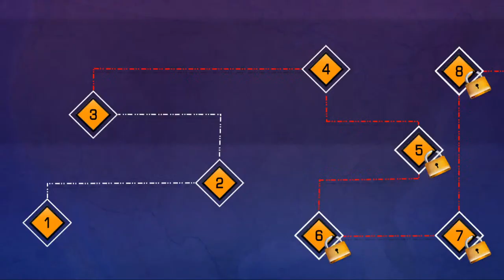Impossible Bus Stunt Driving Day 1 - Free Bus Games 2021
Enjoy the most addictive offline games in our impossible bus stunt driving - Free Bus Games 2020.

Mega Ramp Impossible bus simulator 3D is for all those racers who love to immerse themselves in extreme impossible highway city coach bus driver stunts on insane tracks. Choose from a huge variety of luxury coach buses to reach the top speeds and perform stunning jumps on mega ramps. Take up the endless racing challenge, overcome all the dangerous obstacles, complete all missions in time and become the ramp conqueror in this mega ramp coach bus simulator 2020 - bus driving games.

Impossible Bus Stunt Driving - Free Bus Games 2020 Features:
🚌 Addictive impossible track game play, 3D graphics & realistic views
🚌 Tilt, Steering and button to control
🚌 Modern bus Stunt Tracks & real coach bus driving
🚌 Nitro boost to perform speed up bus stunts
🚌 Smooth controls and ultimate bus driving simulator
🚌 Several camera views to make good driving skills
🚌 Modern sky rooftop stunts
🚌 Free to download real impossible coach bus simulator games

❤️️ If you really enjoy this Impossible Bus Stunt Driving - Free Bus Games 2020 then must try our more games and don’t forget to rate and review. 💯